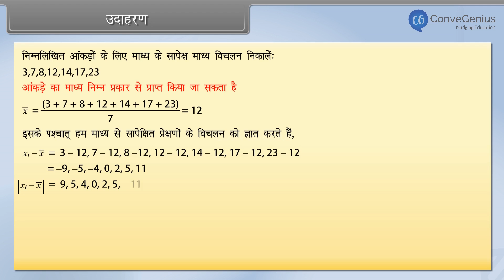माध्य विचलन का उदाहरण - अवर्गीकृत डेटा का माध्य | Ex of Mean Deviation - Mean of ungrouped Data